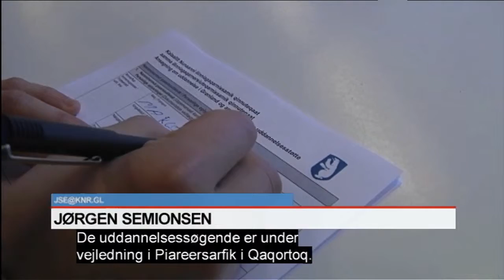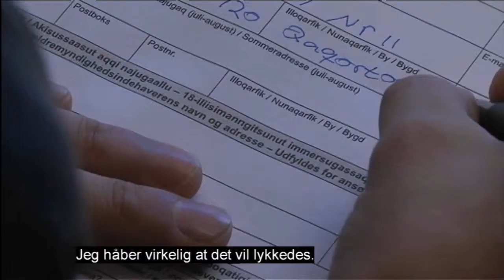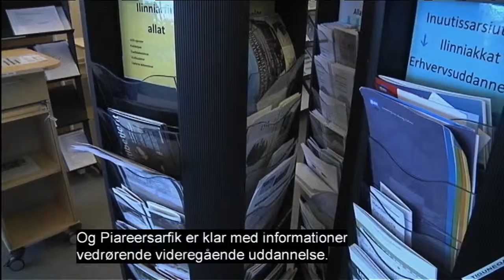Vejledning til uddannelsessøgende 170215